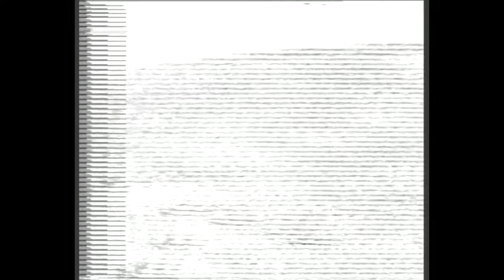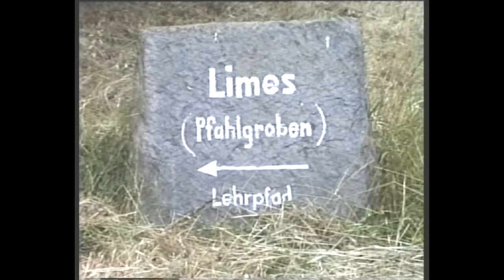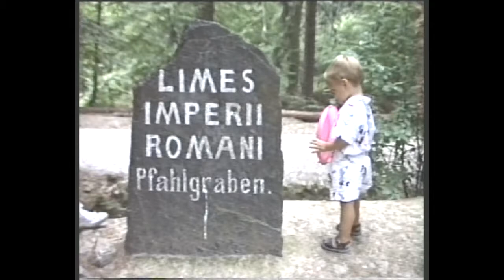Krauss July 1986 HW Richter Karin